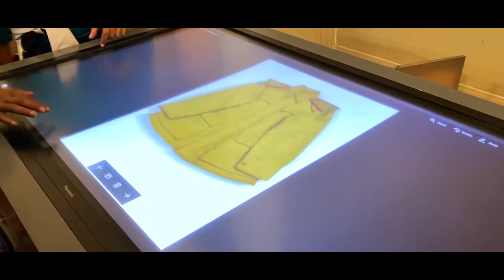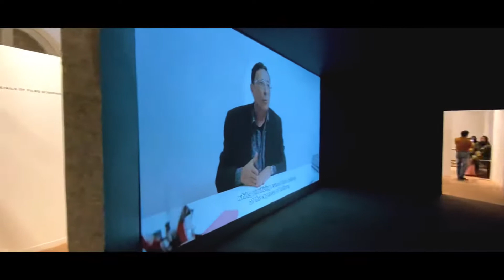Kolkata Vlog | First Travel Vlog 2022 | Day 01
Last year December month i go on a trip of Kolkata with my friend and we traveled on a very low budget for 2 days

Hey, My name is Warish. I am 19 years old
boy from Jharkhand,living my life and trying to make an
impact on others life in best possible way. come and
ride along with me on my journey. you and me together
can explore the whole world with our different
perspectives.
I hope this video made you smile a little. :)
videos. Please leave your feedback in the comment
section below it will help me alot.)